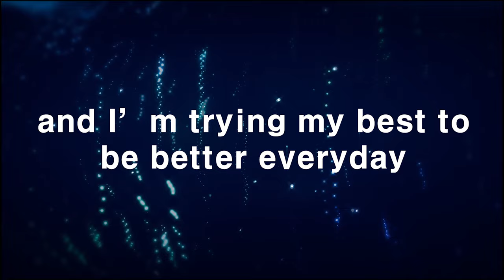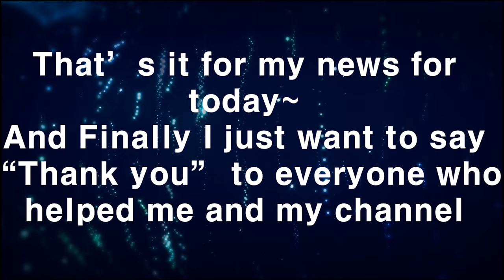More Reaction Videos Coming Soon~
I just want to thank everybody who helped me and my channel it really means a lot

If you guys want me to make a "Q & A Video" Leave a comment below and I will pick up the most interesting questions and answer in the future "Q & A Video"